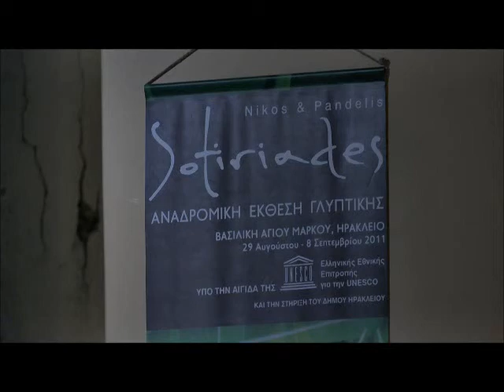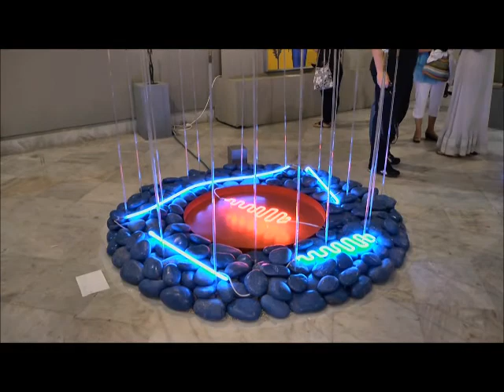Retrospective 2.011 - Sotiriades Brothers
Sotiriades Brothers
A vernissage
Basilica of St. Marks Heraklion Crete Greece 2011

Nikos and Pandelis Sotiriades
were born in Aghios Nikolaos of Crete. Their father, a refugee from Black Sea, bequeathed to them his love for the metal and the knowledge necessary for it's elaboration. The two brothers, denying the pre-set route of their university studies, receive their father's heritage and put it into an amazing journey; a heritage that originates to the copper utensils of Trebizond and, traveling through time, it is presented nowadays in a modern and compound attire.

 Although involved with sculpture from 1985, in 1993, Nikos and Pandelis Sotiriades created their first tree of stainless steel. Then, the same year, a big event-installation "Trees-Farewell" took place on the surface of Aghios Nikolaos lake, the first time of water-born sculpture in Greece.

 An artificial environment which will come to replace the natural one, after the hands of man will have it destroyed, trees made of iron,

 stainless steel, bronze, polyester, containing lamps and neon lights, trees that look alive with their "eyes" lit in the nights, ironically beautiful trees, trees awakening and warning us for the destruction of the earth, trees reminding that man is not capable to recreate a truly functional environment when this will be no longer existing.

 After their exhibition "Masks & Figurines 1997 A.D." in the Archeological Museum on 1997, Nikos and Pandelis Sotiriadis have worked a lot on the human figure, a popular archetype ever since man gained consciousness of his being.

 Following the ancient pro-Minoan tradition, as the three little statues called "Apollonian Trinity" excavated in the province are, by the archeologists, the very first samples of metallurgy and using their well known materials, various metals and glass, the sculptors love to create human figures, mostly with their arms raised to the skies, a totally emotional gesture that reveals the highest of spirits or an effort for communication with the divine.

 The "Totemic Figures", first exposed in Elounda Beach Hotel, are a sequel of an earlier sculpture titled "Plants". Once more the divine is present, human being is vulnerable, fragile, questing, trying to solve out the mystery of where we come from and where we want to go.

 The bronze "Dancer" is an innovation in their work, as it adds movement to the legs of the figure, a direct reference to religious and festival dancing from prehistoric times to our nowadays life.

 A 6 m tall sculpture of theirs decorates the town of Aghios Nikolaos, named "Crete, Maritime Land". Made of forged bronze and glass, it is an excellent sample of contemporary art , that builds a bridge between the ancient Cretan traditions and the today's life of a town that lives and activates by the sea. Very close to that, on the small and beautiful beach of Kitroplatia, stands the Shower, one more creation of theirs, proving that Art except of being something to look at, can also be something of daily and common use.